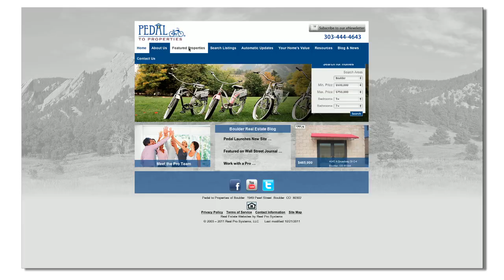Pedal to find your dream home with Google Maps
Searching for your dream house is always an adventure. Pedal to Properties, a real estate agency in Boulder, Colorado, helps clients find their house through guided bike tours with the help of Google Maps features like Street View, local search, and biking directions.